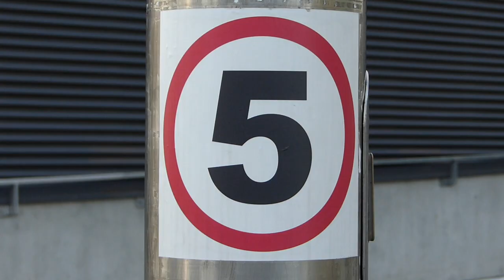BIZZCITY, The Little Wonder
A different perspective of London set to an Amusiana soundtrack, featuring a lot of random Londoners, builders, a mudlark, The Little Wonder and the traffic of the Thames.